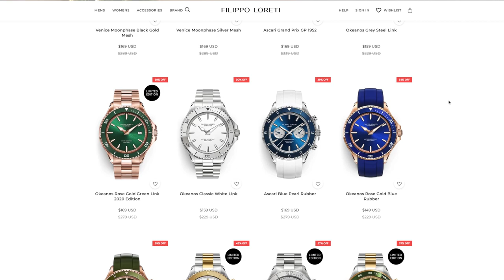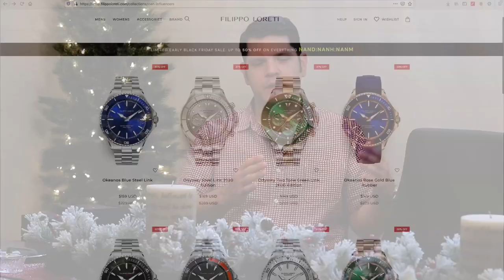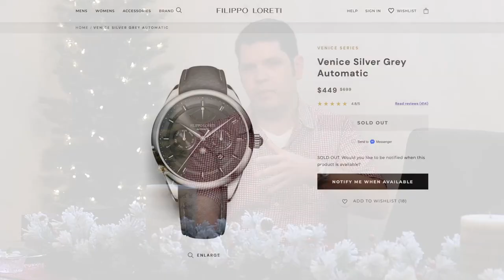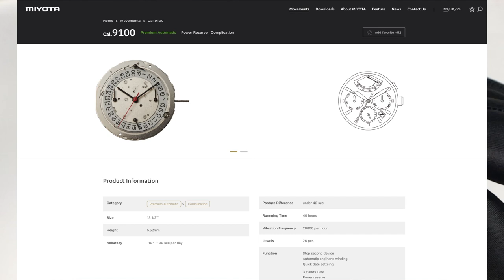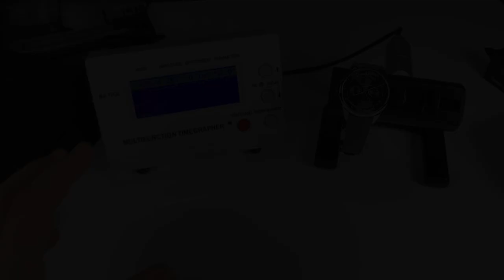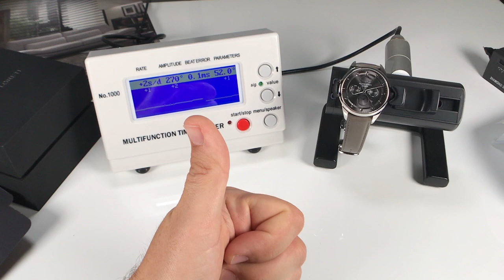🔥 Filippo Loreti Automatic Venice Watch Review 🔥 | Is This "Fashion Watch" Better Than You Think❓❓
Hey Schwartz Force! Did you know, its a great day to wear a watch?  So, as I mention in the video, I gave up any affiliate status or commissions from Filippo Loreti so that I could get one of their automatic watches in for review instead of their popular quartz models.  I was curious about their overall quality as a watch and my review is separate from any external opinions about the brand or their marketing.  I hope you enjoy my look at this watch and I would love to hear your comments down below so be sure to let me know what you think!

You can help keep this channel going and improve along the way!

Haven't joined the Schwartz Force yet?

🎵 A VERY SPECIAL THANKS TO JYME FOR PRODUCING THE NEW SONG "SchwartzForce" EXCLUSIVELY FOR MY CHANNEL! IT IS SIMPLY AMAZING AND YOU SHOULD GO CHECK OUT HIS CHANNEL: Jyme Youtube Channel Jyme Music Video "Ghost"